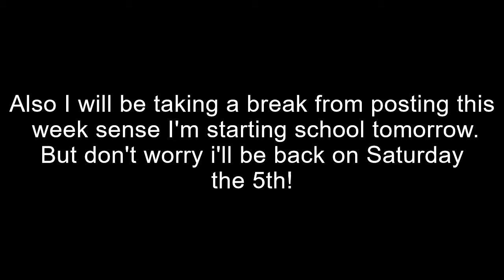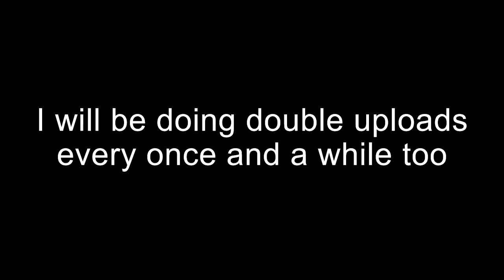New Upload Schedule + New Channel Art Reveal! || Alyssa Xbox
Hello! Today I revealed my new upload schedule, new channel banner, and new profile picture!Make sure to check it out!